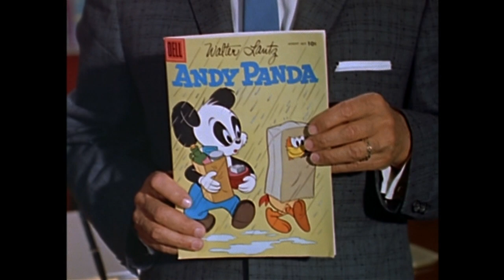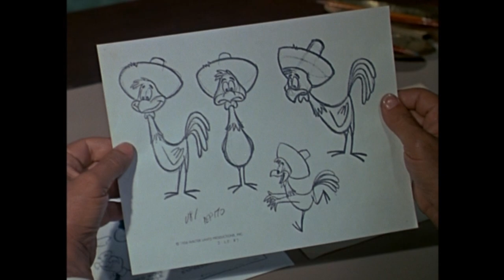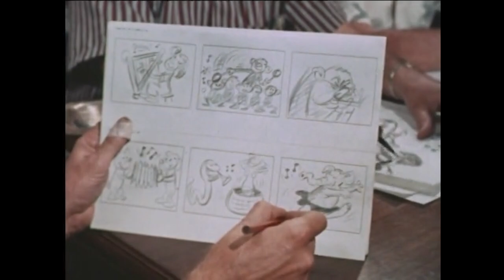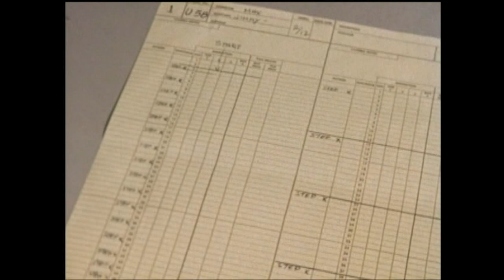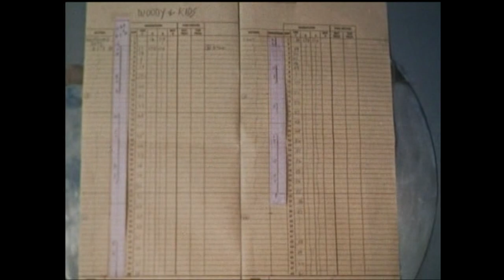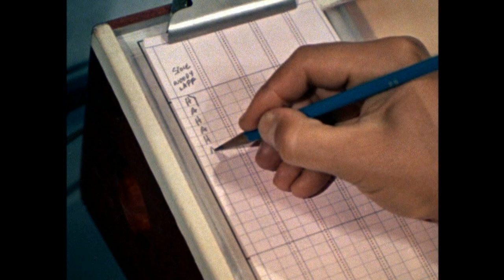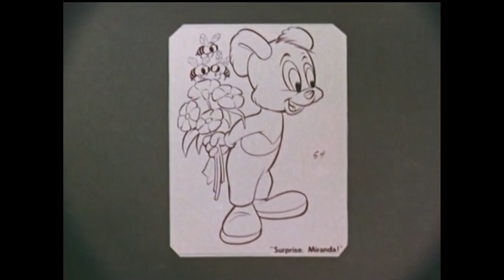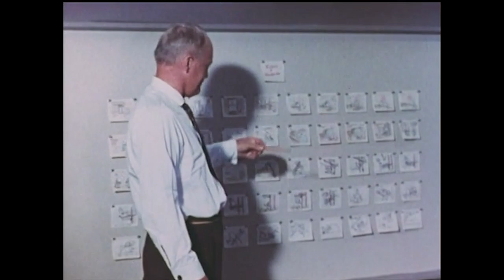A Moment with Walter Lantz: The (Almost) Complete Collection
The Woody Woodpecker Show (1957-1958) featured these new segments where series creator Walter Lantz described how cartoons were made and gave drawing tips.
Later seasons replaced their spot with footage of Woody narrating newsreels.
This is, currently, the most complete collection of these segments online, but there are still a few missing. Shows 19, 21, 23, and 25 are completely unaccounted for. Additionally, scenes from Show 9: "The Evolution of Woody" had to be trimmed for copyright. They showed clips from _Knock Knock,_ _The Beach Nut,_ and _Calling All Cuckoos,_ if you were curious.

~~~ Timestamps ~~~

0:00 Show 1: Origin of Woody Woodpecker
3:58 Show 2: Drawing Woody with Proportions
8:16 Show 3: Woody's First Appearance
10:52 Show 4: Animal Characters
12:07 Show 5: Drawing with Basic Shapes
16:50 Show 6: Where Do The Stories Come From?
20:00 Show 7: Character Model Sheets
22:15 Show 8: Animating with Emotions and Movement
24:22 Show 9: The Evolution of Woody
26:52 Show 10: The Director's Job
30:56 Show 11: Timing Cartoons with a Metronome
35:05 Show 12: More on Character Movement
37:42 Show 13: How Animation is Filmed
42:17 Show 14: The Animator's Job
46:03 Show 15: Creating Backgrounds for Cartoons
50:07 Show 16: Recording and Timing Voices
52:41 Show 17: The Inking Department
54:28 Show 18: The Painting Department
57:03 Show 20: Further Tips on Drawing
1:01:52 Show 22: Sound Effects in Cartoons
1:05:56 Show 24: Storyboarding a Cartoon
1:10:03 Show 26: Creating New Characters